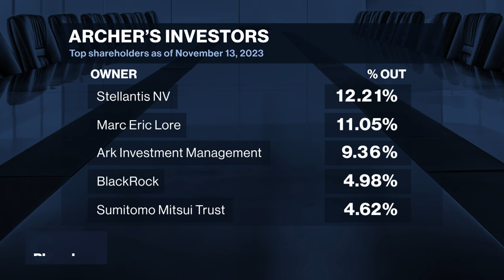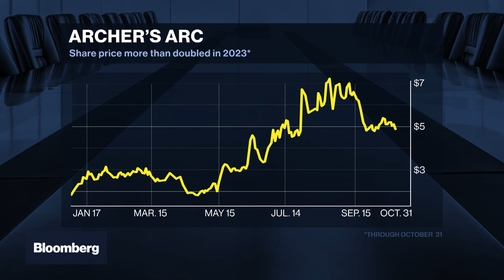How Archer plans to bring electric air taxis to market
Archer Aviation is among the companies developing eVTOLs, or electric air taxis, with the goal of coming to market in 2025. The company has raised over $1B from investors including Cathie Wood's Ark Investment Management. On Bloomberg Chief Future Officer, CFO Mark Mesler and CEO Adam Goldstein tell Edward Ludlow how Archer is building on this promising capital foundation.